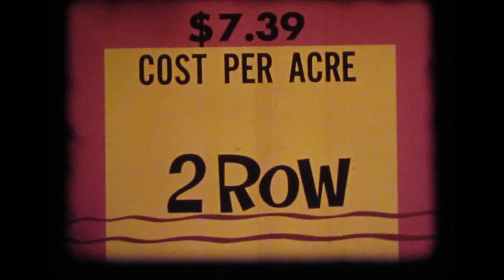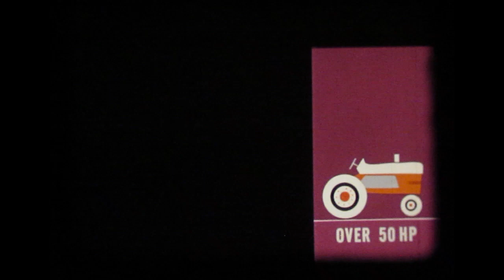"Big Men Big Machines" Ford 6000 Tractor Preview Filmstrip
16mm Filmstrip from Ford Motor Company to dealers about the 6000 tractor that was being developed and tested and what it was going to take to sell it.

Here is the link for the Ford Fordson Collectors Association